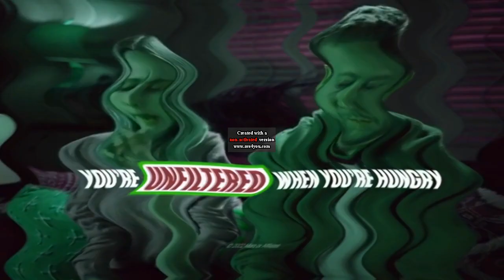Snickers Effects Round 1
please dont block this